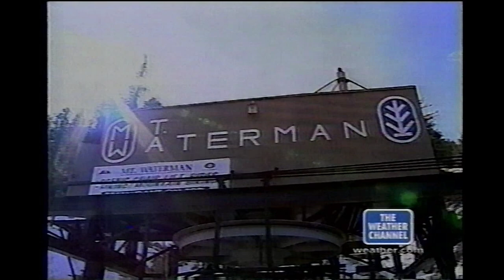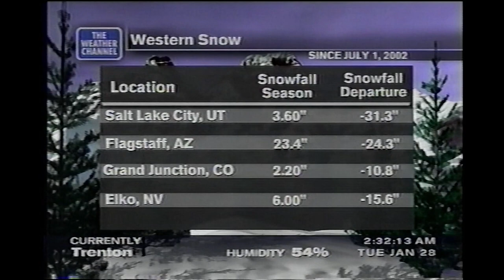January 28, 2003 - The Weather Channel - Snow Report